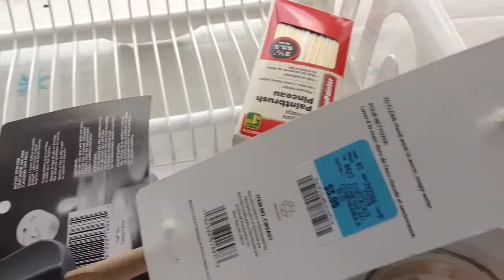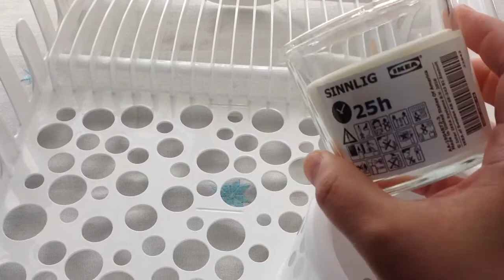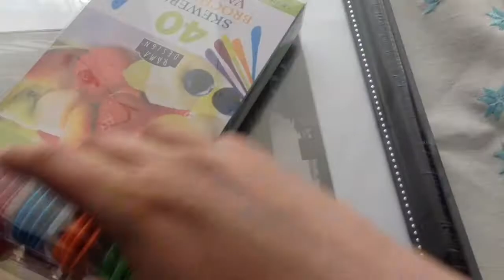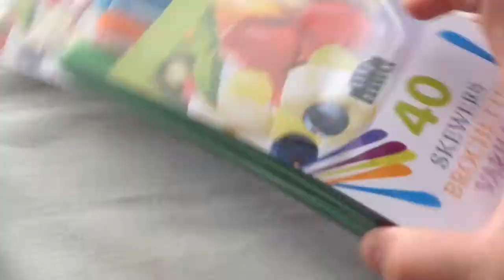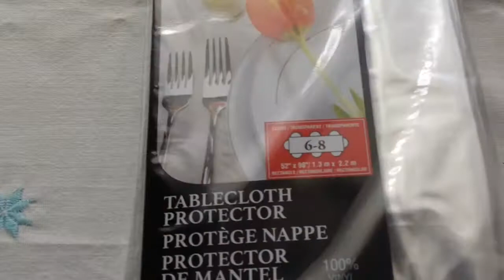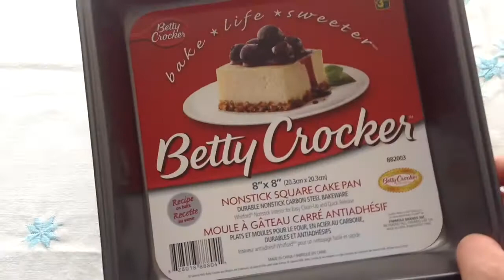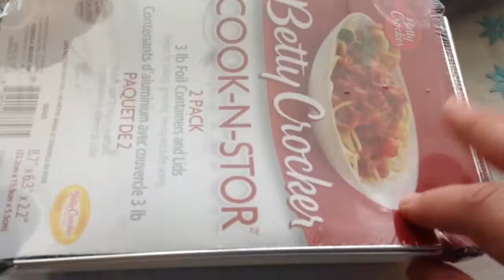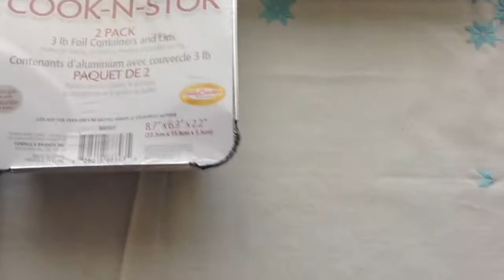مشترياتي لشهر رمضان 2018